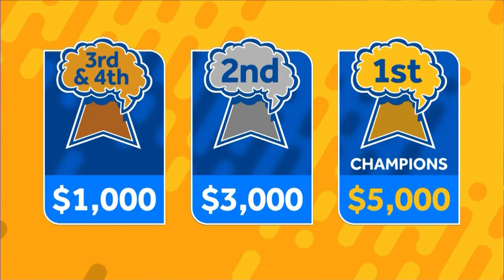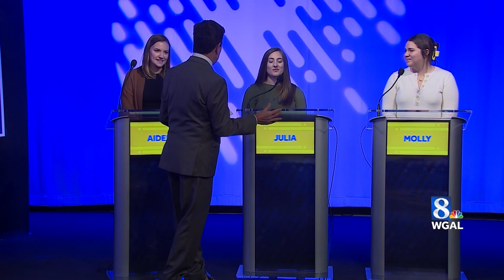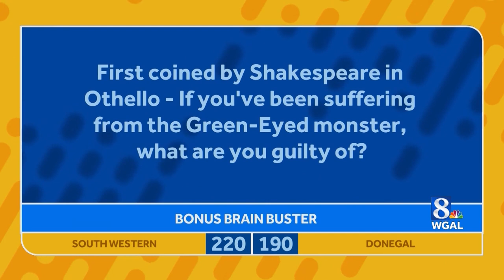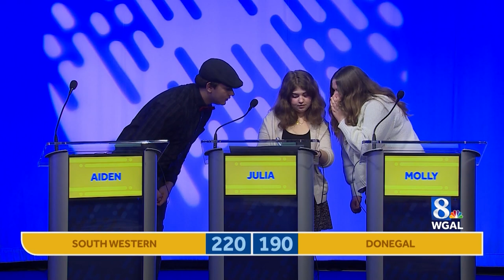WGAL 8 Brain Busters episode 2: South Western vs Donegal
It's our second episode of WGAL 8 Brain Busters with South Western battling Donegal.